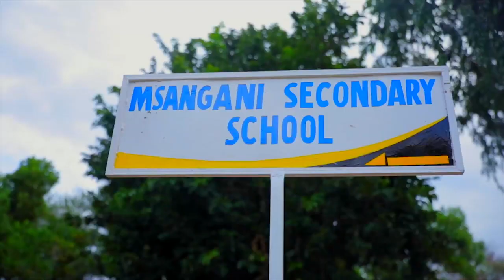MBAO FC na GF Trucks Kimeeleweka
Kampuni ya uuzaji wa vifaa vya magari na uchimbaji wa madini Tanzania leo imendeleza mpango wake wakuidhamini klabu hiyo kwa mpango mkakati ambao upoo katika kampuni yao ambayo inaidhamini  kampuni hiyo